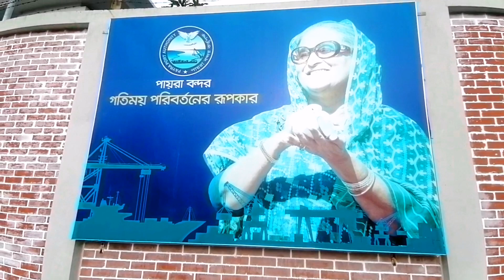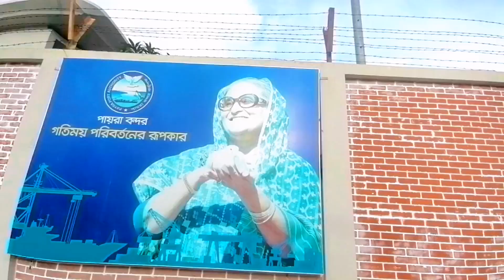প্রধানমন্ত্রী সাথে দেখা করলাম,, Payra Bandhanরুবেলের দুষ্টামি new block9/new video 2023// Band Rubel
FANTASY KINGDOM ►
    • FANTASY KINGDOM !!  ​

    • জন্মদিনে পেঁয়াজ ...  ​

BIRYANI CHALLENGE ►
    • BIRYANI CHALLENGE...  ​

BURGER  CHALLENGE ►
    • BURGER CHALLENGE !!!  ​

PIZZA  CHALLENGE ►
    • PIZZA CHALLENGE !!!  ​

FUCHKA  CHALLENGE ►
    • Fuchka Challenge ...  ​

CAKE  CHALLENGE ►
    • Cake Challenge | ...  ​

    • দেখুন রাকিব এর সা...  ​

    • রাকিব তার ছোট বে...  ​